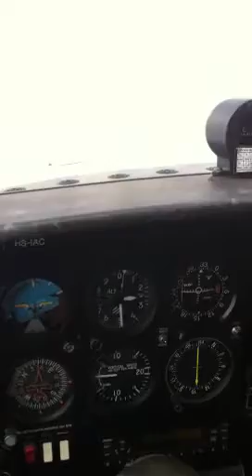Veedenski - lazy eight by kru mo ver.1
Lazy eight by kru mo